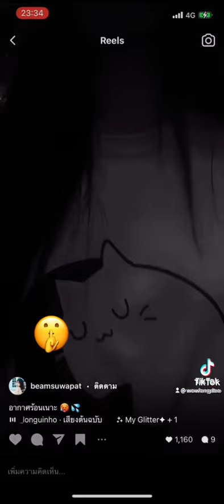ze_Longuinhoo Challenge Tiktok Viral